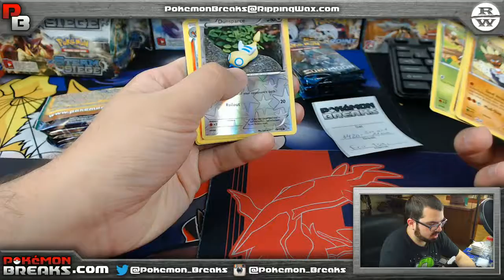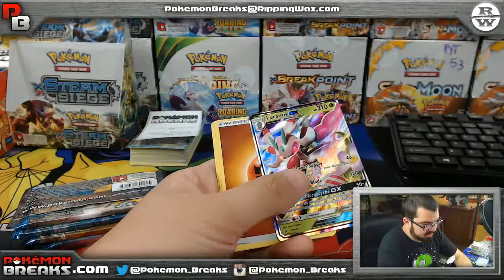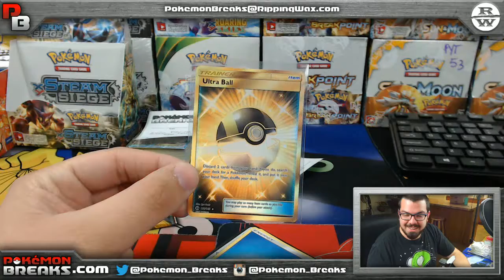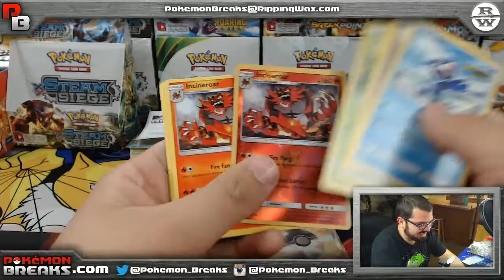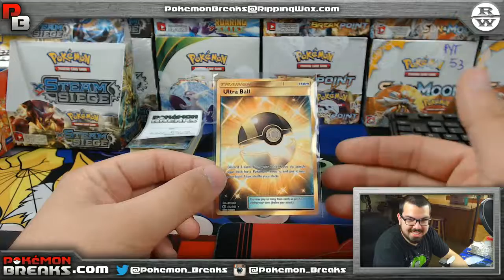03 27 2017 Pokemon Sun and Moon Roaring Skies 12 Pack Opening